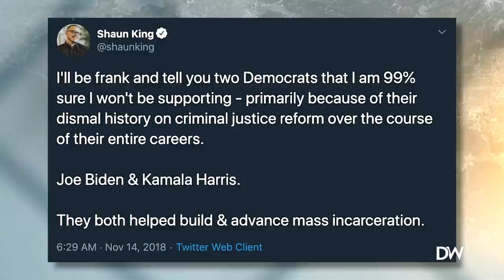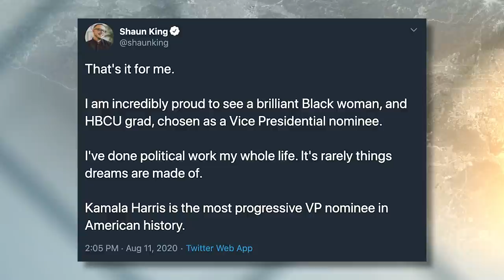CAUGHT: Activist Shaun King Makes Himself Look Stupid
Nothing goes away in the digital age, especially on Twitter. For example, Shaun King after he excoriated Joe Biden and Kamala Harris before he threw his full endorsement to them less than two years later.